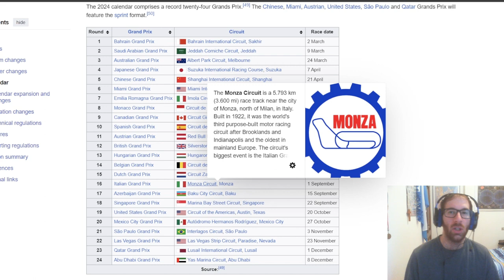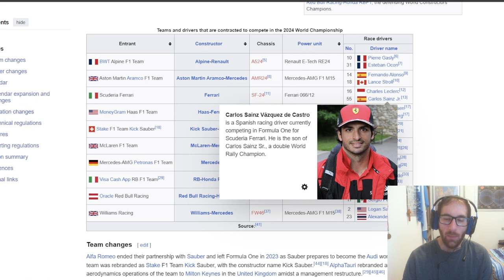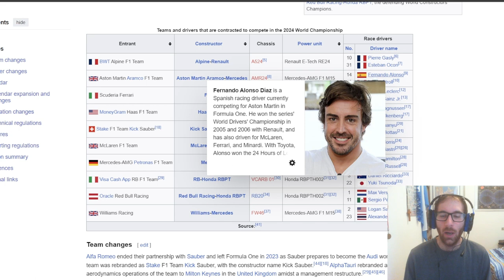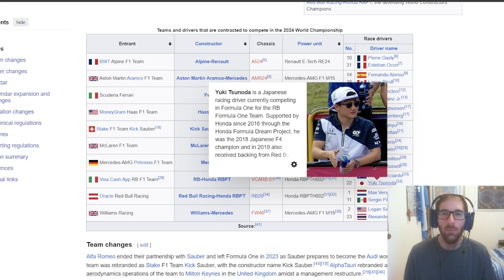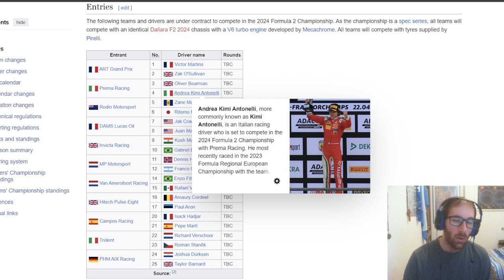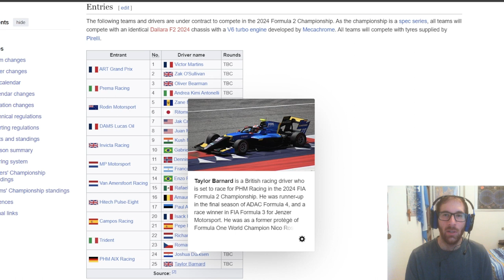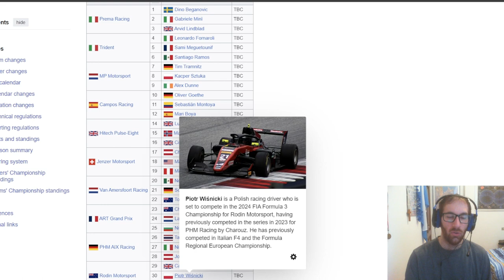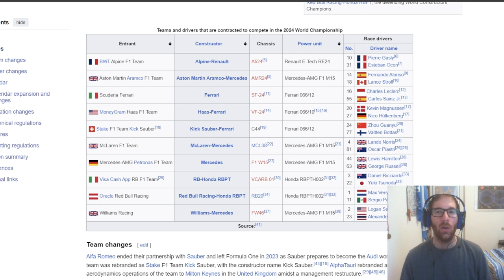Presentiamo il mondiale F1 2024. Anno di transizione, si lotterà ancora per il secondo posto?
SE VOLETE SEGUIRMI IN ALTRI CANALI